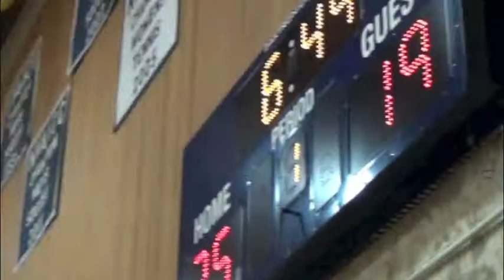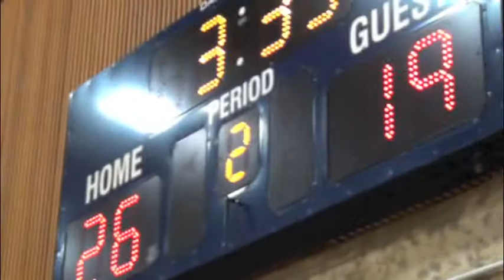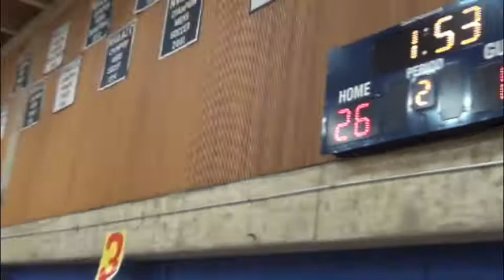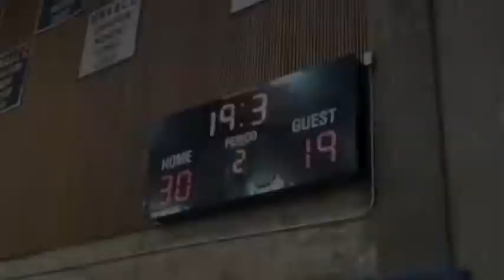Game Time Swag vs Excel 12-1-13; Cold Turkey Tournament